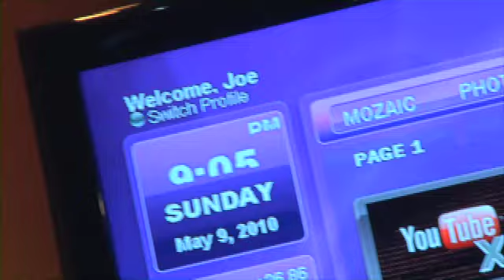The Townhouse & The Loft at My World Studios at The Cable Show 2010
Take a tour of The Townhouse & The Loft at My World Studios and learn about how cable's evolving converged IP delivery have the ability to bring the best of TV to the Internet and the best of the Internet to the TV/.